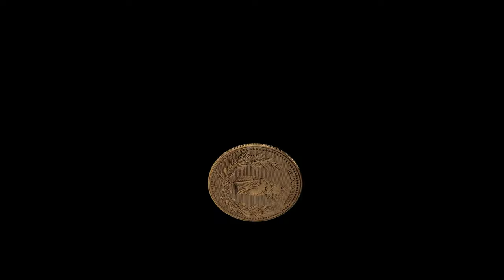G-Psych - GOAT SLANG ft. Lil Rozix (Official Video)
Produced by: Tune Seeker
Mixed & Mastered by: Faouri

 Lyrics:

(VERSE 1 - G-PSYCH)
 lucid dreamin with the keys to vehicle I'm stealin
 got the bars condensed but I got em convinced that I'm singin
 no gimmicks but u know I got the Glocks with them bars too
 killin kicks on the beats with the bars too
 on my hustle in a stretcher with a mic
 they gon call me mike when they see  my pence in my bank
 I get a pence every time I crank
 hold a value but I never get the ranks
 you gon see me stunt on da beats
 but I never leave ma brunts on da street
 cuz I see how those rat lookin dogs eat
 I been out of the game for a while but y'all should applaud me while I'm    here
 blow the roof off just to make ma self clear
 gimme the steering wheel to the truck
 gimme half of the time u took and I'll be in gear
 goin full speed to fulfill ma dreams
 right now I'm spittin facts with absolutely no fears

(CHORUS - LIL ROZIX)
I don’t wanna sleep the nights
I just wanna live my life
Push me down I'm hangin tight
Do my thing I’ll reach the sky

 (VERSE 2 - G-PSYCH)
 When I spit flames on the mic u know a flow's breezy
 jumpin on a beat got em thinkin that its easy
 they gon call me wheezy when they drip sweezy
 Fiji water to the face fame aint easy
 cuz I'm a product of the greats u can tell when I roll up
 instrumental's cold vocals like a mold u can tell when I show up
 never step down every time I spit a bar I just go up
 rap's how I cope with the stress I'm cooped up in my mess
 pen is moving like the legends
 I'm going 'gainst the biggest and I'm rappin like the best

 I'm flippin coins deciding where to go in voyage
 rhyming in a Royce feeling like the caterpillar way I make the noise
 hit up the boys
 where we goin doesn't matter long as we poise
 inject the poison in your blood make it go cycloid
 go to Illinois get back with the racks
 never really rhyme about my stacks
 this absolutely facts
 cuz I speak my words into existence and i showed u how

(VERSE 3 - LIL ROZIX)
 I don't wanna sleep the nights i just wanna do my thing
 build a mansion get these diamond rings
 used to call me fake now all I see is the bling bling
 ting ting
 pistol on my side get the thing started
 hands on the wheel get the engine roaring
 bitch I'm on the mic get the fire started
 beat so cold I need a the fireplace
(sit yo ass in place)
 I got the gang
 I got the weed
I got the money and I got the trees
 Gotta work hard
 No time for sleep
 Me and psych in the booth killin them beats
 In the rap game I'm swimmin deep
 got no time to rest I'm focused on me
 I know every bar in the game and I know all the ways
 welcome to ma gang motherfucker